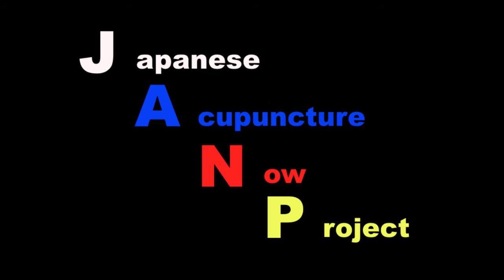【JANP】Must see for Acupuncturist! Super tiny Japanese moxa Vol.4【鍼灸総合チャンネル】